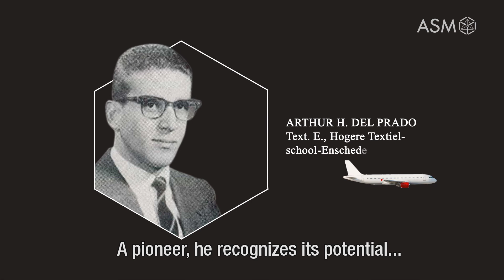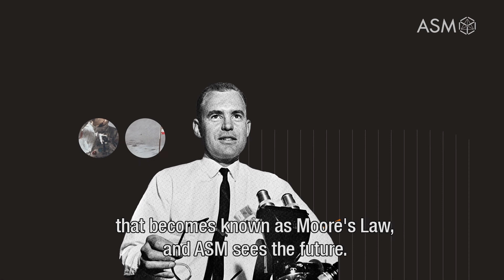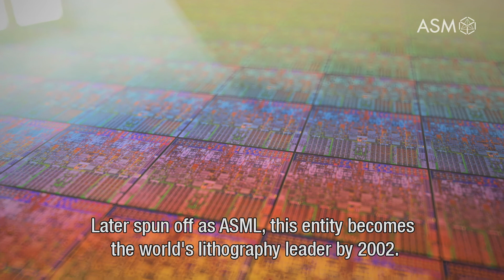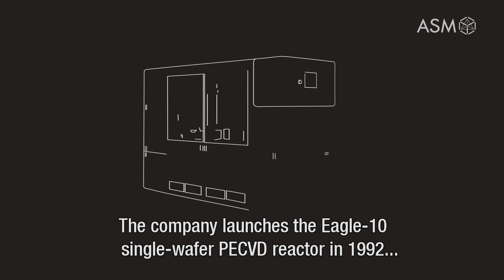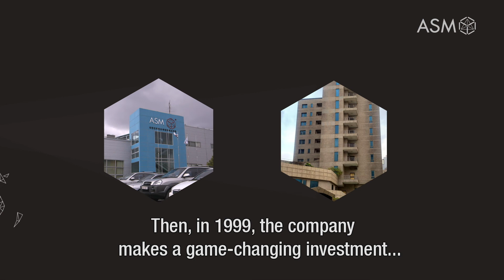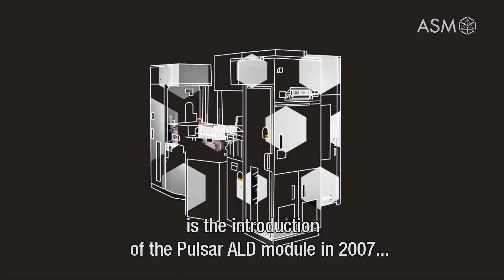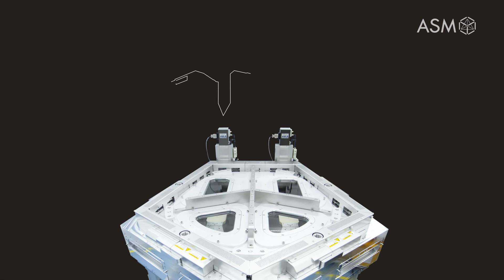ASM: Our History of Innovation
This covers the history of ASM from the 1950s in Silicon Valley & the beginning of ASM in 1964 up to the present day. Discover ASM's history and rich heritage with us by watching this 8-minute film.

› Interested in applying for a job?